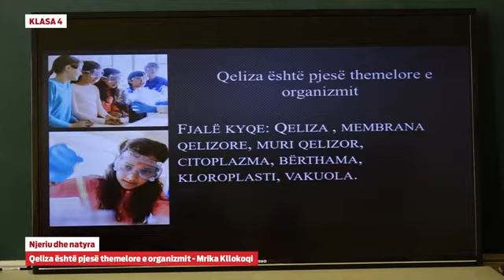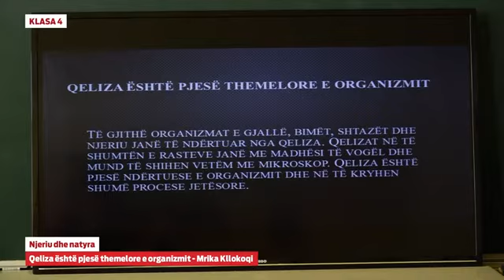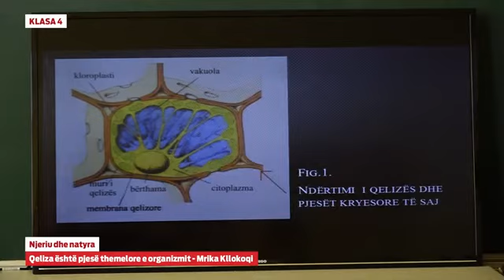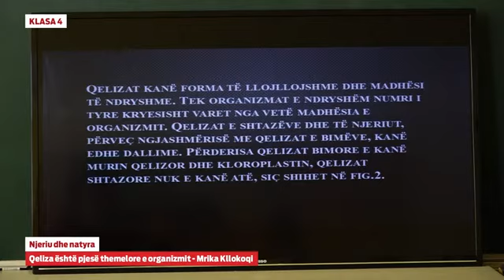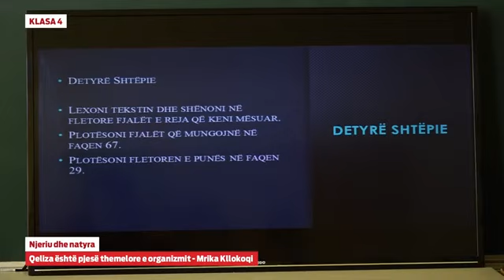Klasa 4 - Njeriu dhe natyra - Qeliza është pjesë themelore e organizmit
Mrika Kllokoqi